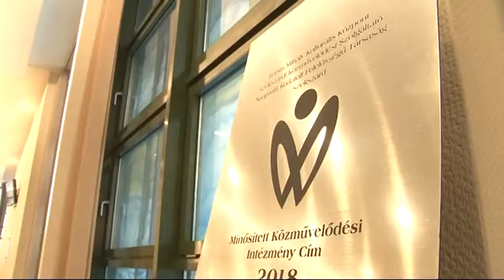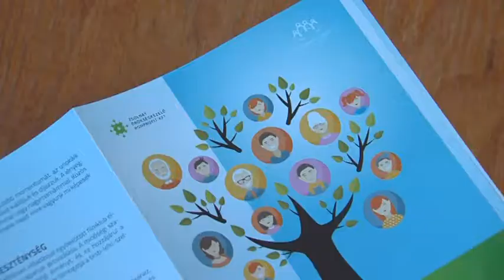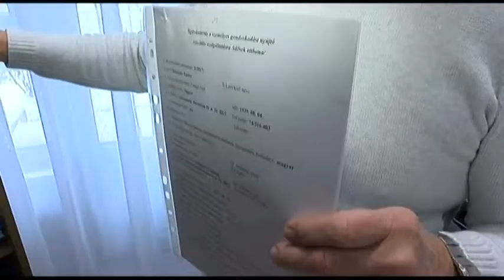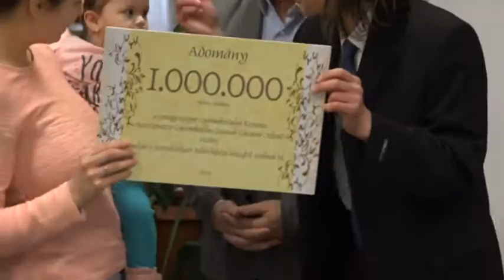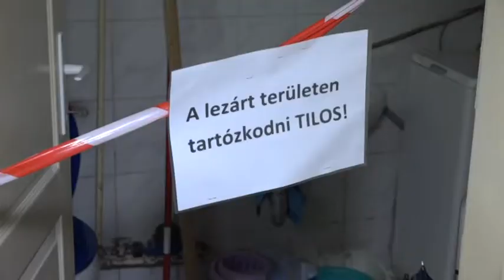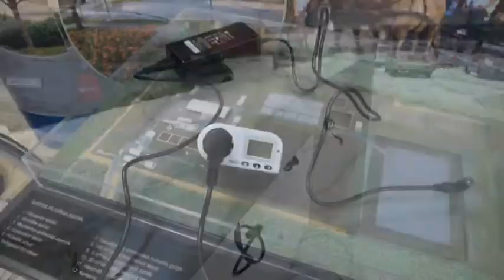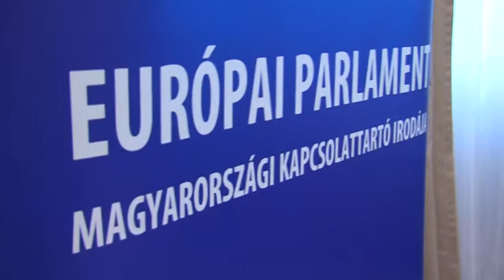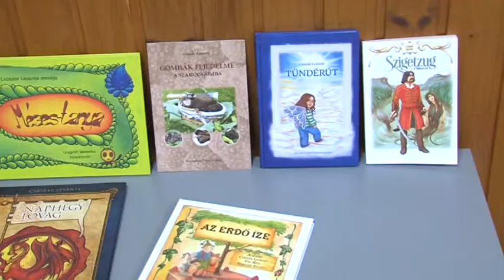Pannon krónika regionális magazin 20190129